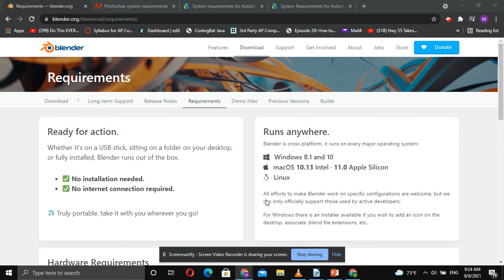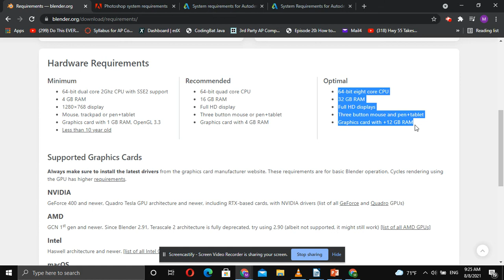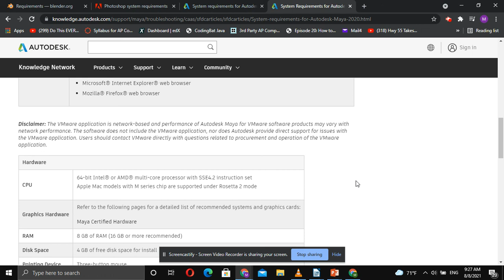System Requirements for Graphic Design and 3-d Modelling